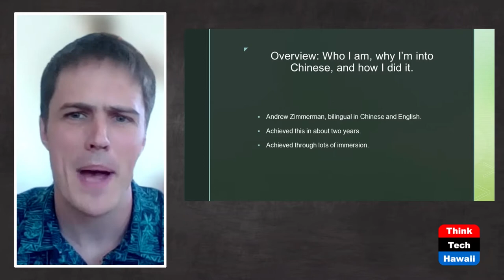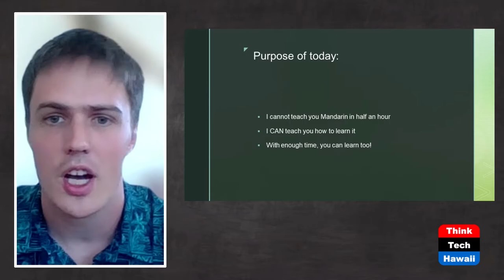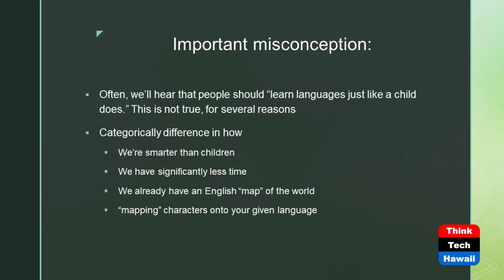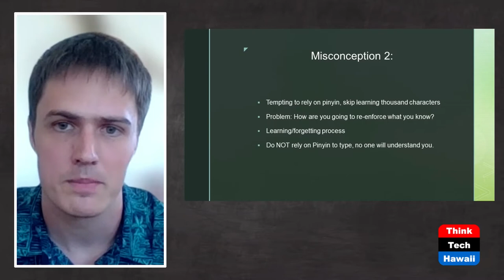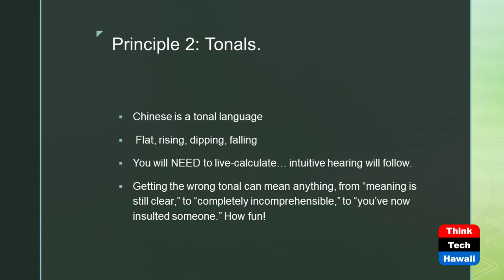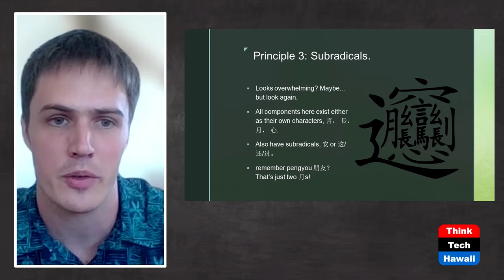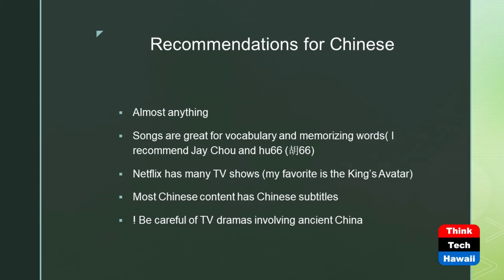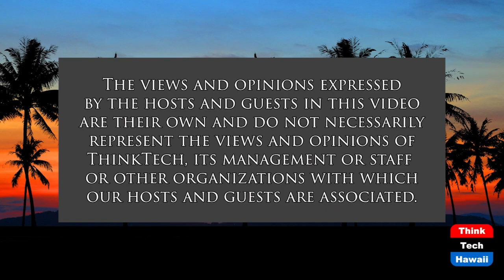The Great Wall of Chinese Part 3 (China, Hawaii and You)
A Rocketship Lesson.  The host for this show is Andrew Zimmerman.

In this episode, Andrew covers:
1) How to learn characters
2) Pinyin
3) Important misconceptions
4) Tonals
5) Recommended study content